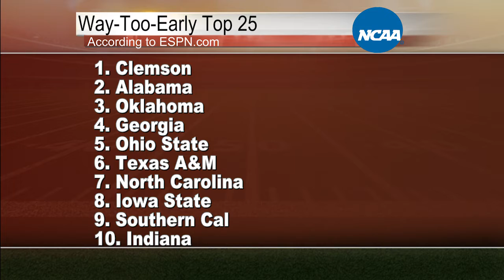Sports Brief 01/13/2021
Sports Brief
with Gerhard Mathangani
01/13/2021